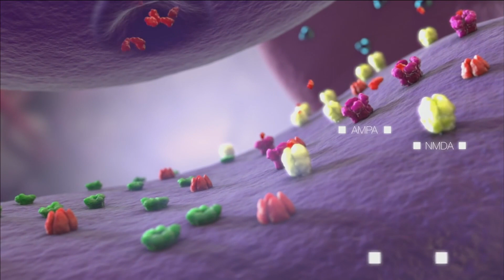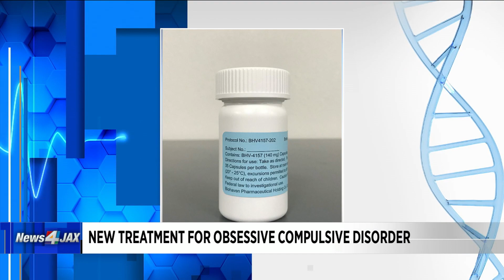New hope for someone with obsessive compulsive disorder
Researchers in Jacksonville are testing a potential new treatment for obsessive compulsive disorder or OCD and they're asking patients to enroll in a study to test a drug.